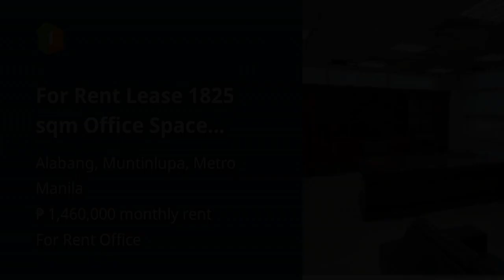For Rent Lease 1825 sqm Office Space Alabang Muntinlupa Manila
Commercial & Industrial Properties For Rent / Lease in Alabang, Muntinlupa, Metro Manila: Alabang, Muntinlupa, Metro Manila